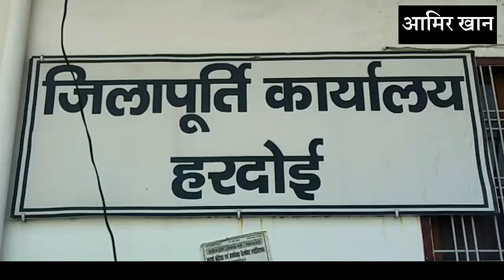Hardoi में रॉशन कार्ड जमा करने वालों की लग रही भीड़, जानें Ration card जमा करने की क्या है वजह?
राशनकार्ड जमा कब करना है
हरदोई जिला पूर्ति कार्यालय
पात्र होने के क्या हैं मानक
राशन कार्ड क्यों जमा किये जा रहे हैं

आमिर खान
पत्रकार
हरदोई